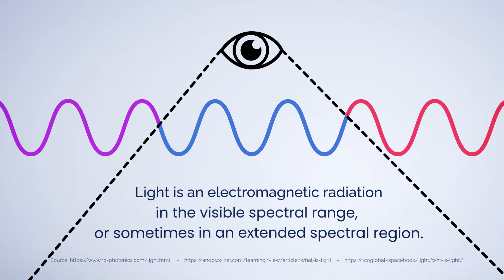LIGHT | OPTICS 101 | CBS Europe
Introducing the glossary and definitions of terms related to optics and photonics. 💡